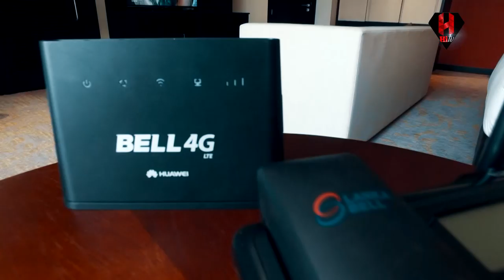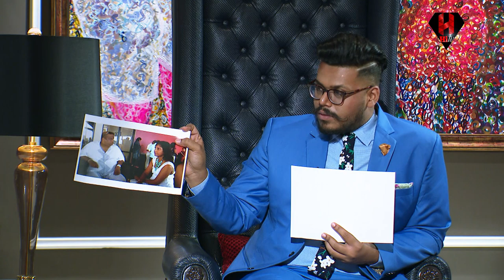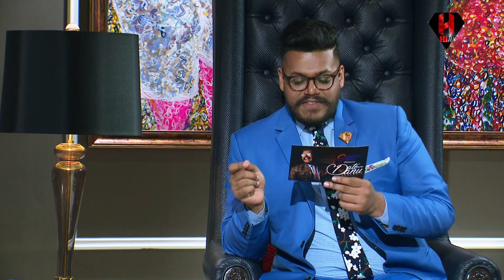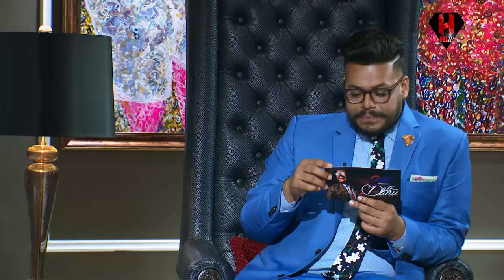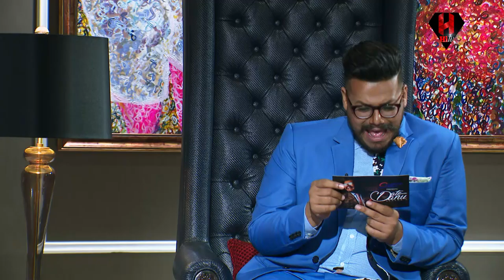Date With Danu | Ranil De Silva & Shiromal Cooray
Date With Danu featuring Ranil De Silva & Shiromal Cooray.